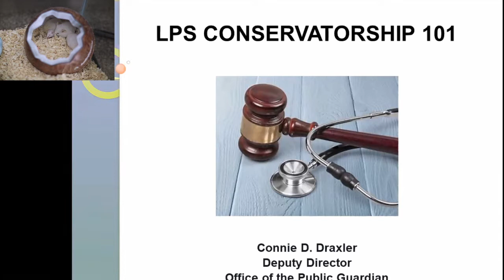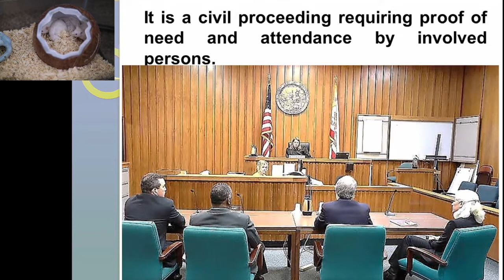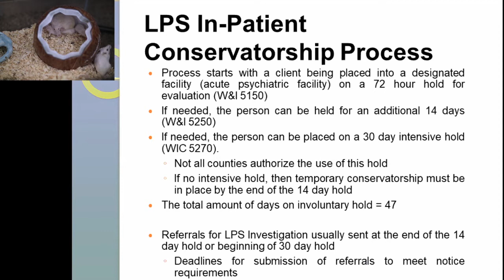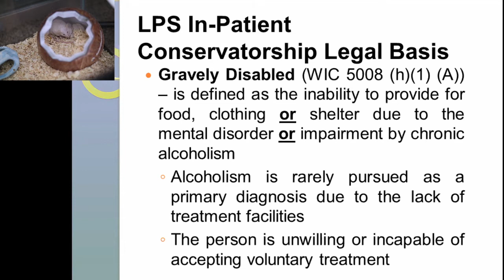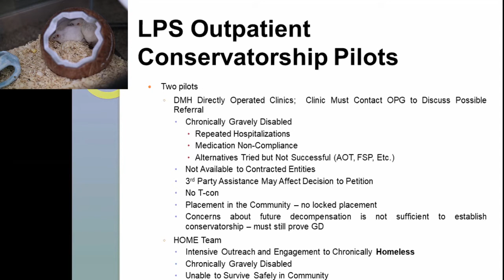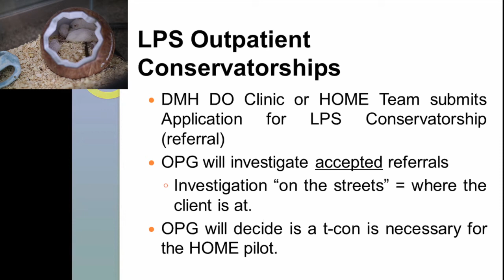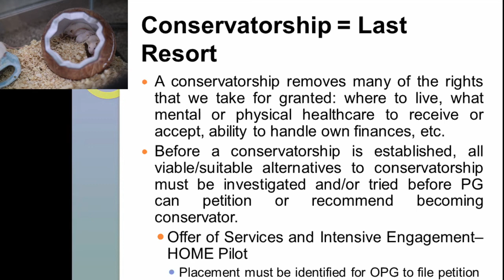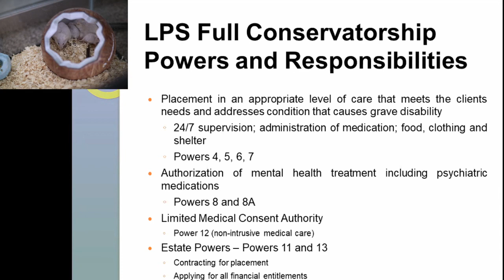LPS Conservatorship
LPS Conservatorship Meeting
mental health
conservatorship
guardianship
los angeles
NAMI